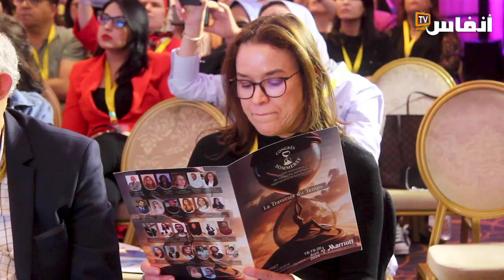لأول مرة.. مؤتمر للطب التجميلي والتقويمي بالمغرب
نظمت الجمعية المغربية للطب التجميلي والوظيفي ملتقى طبيا بمدينة الدار البيضاء من 18 إلى 20 أبريل 2024.
وتخللت الملتقى ورشات تكوينية بحضور حوالي 400 طبيبة وطبيب، من المغرب والخارج، وكانت مناسبة لتبادل الخبرات حول الطب التجميلي والتجديدي الذي يشهد تطورا كبيرا في أغلب بلدان العالم.